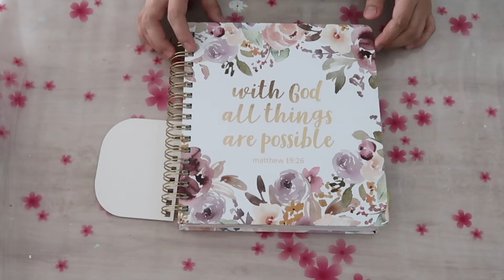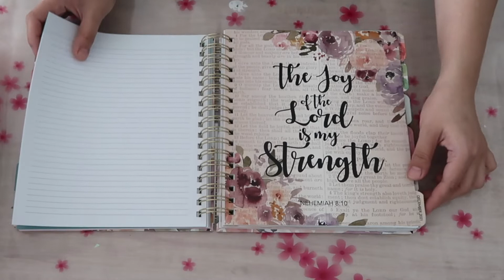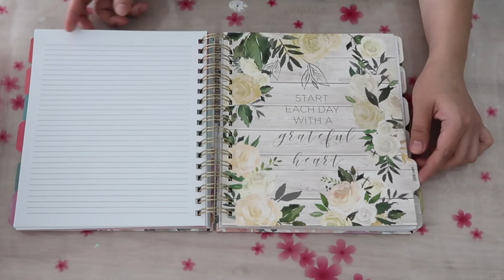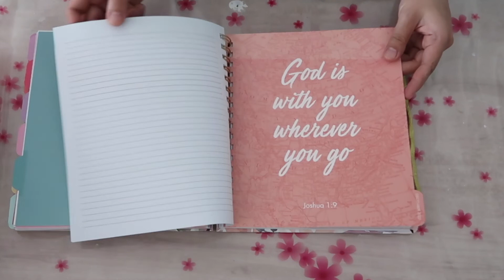BRANDS FOR LESS FINDS ⎜ BRANDS FOR LESS KHALIDIYAH MALL, ABU DHABI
planner💜